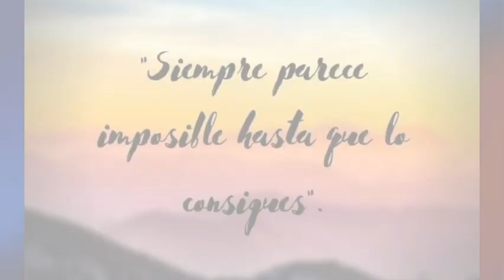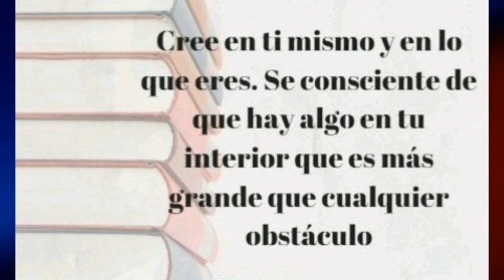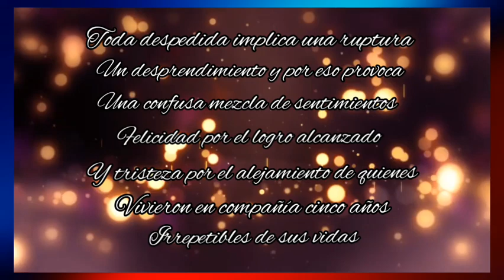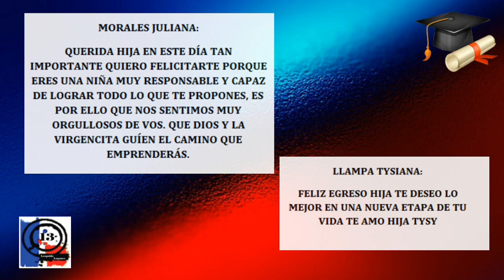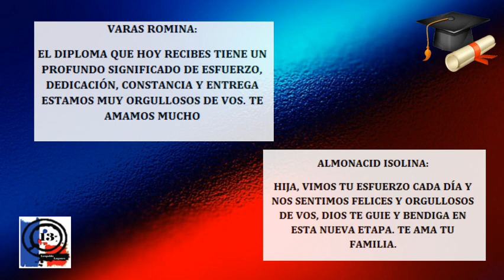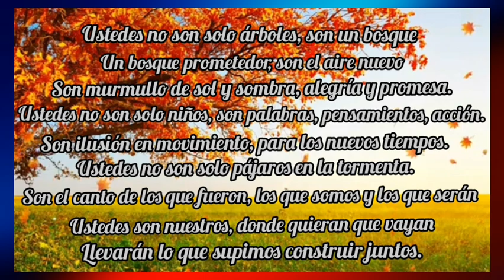5° "A" CPES N° 13 "Leopoldo Lugones" PROMO 2020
5° "A" Bachillerato con Orientación en Humanidades y Ciencias Sociales
CPES N° 13 "Leopoldo Lugones"   PROMO 2020
Localidad de Caleta Olivia, Provincia de Santa Cruz - Patagonia Argentina